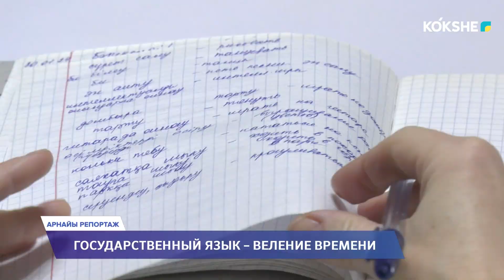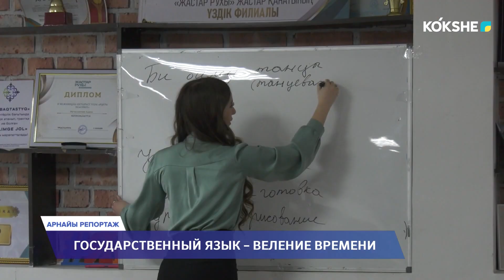АРНАЙЫ РЕПОРТАЖ | Государственный язык – веление времени - 15.02.2024